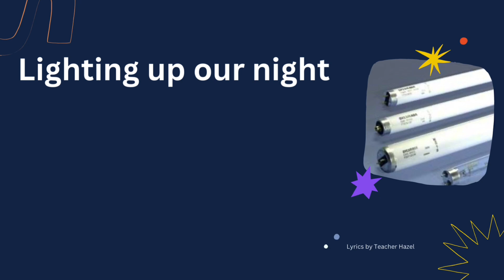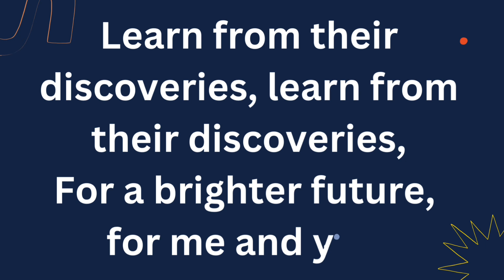WHO’S THE SCIENTIST SONG | Lyrics by Teacher Hazel